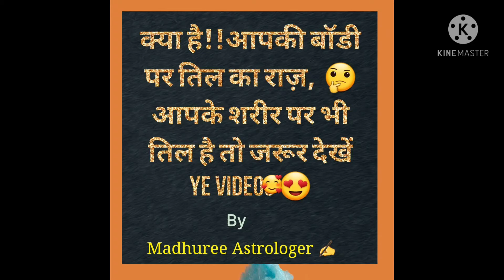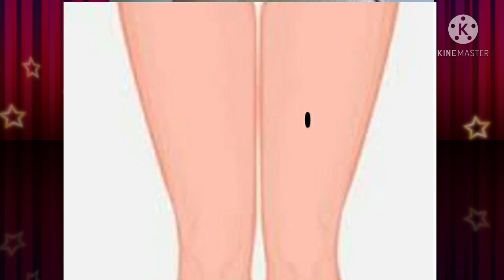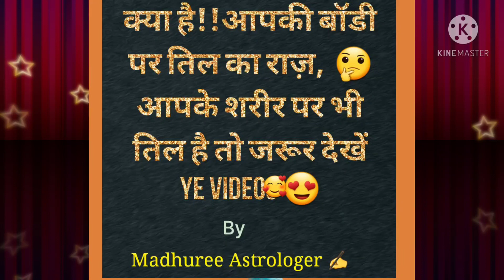do u have mole til on your body R they lucky for you?gudluck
hii friends

mostly we all have mole on our body which is also called as til in hindi
in this video I m trying to explain u what type of results they give us
friends I will request u pls don't follow my words blindly.
this video is only for knowledge sharing purpose

1) Main purpose to create this channel is to promote Sanatan Dharma.
2) Due to Busy/hectic routine in this fast-running era, No information or knowledge or awareness is passed on to new generation hence this will help to remove all the hassle.
3) As i have a great passion of learning & teaching, so i will try to make astrology, a science an easy subject for all the viewer, Learners which can be used for betterment of community.
4) Additionally, various Vastu tips will be shared on regular basis which can be easily used to removed bad energies & obstacle’s & to attract positivity from all directions.
5) Time management is an important subject too, so i will be sharing good/Subh muhurat, Daily Panchang which can be used promptly.
6) For any kind of problems, Consultations, Kundali Making, personal guidance remedies will be provide based on Numerology, Astrology, Vastu-Shastra, Pooja Rituals, Mantras..Etc.

problem_askmesolution

God Bless :)